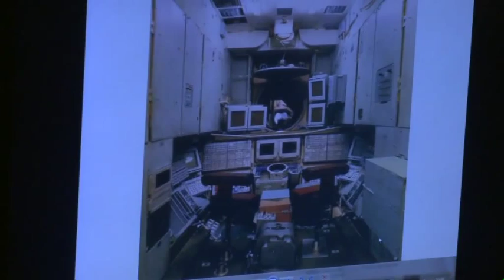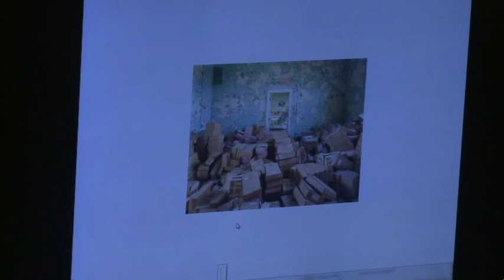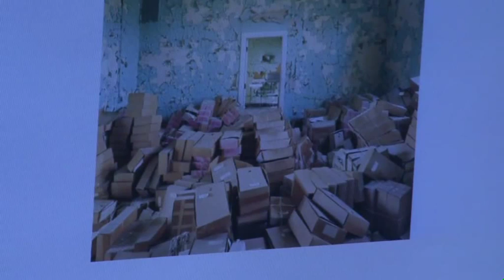Unknown Fields: From the Atomic to the Cosmic - Part 5 - Will Wyle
Summer 2011 Trajectory Public Forum

This year, on the 50th anniversary of Yuri Gagarin’s first manned space flight and the 25th anniversary of the Chernobyl Disaster, we pack our Geiger counters and spacesuits and chart a course from the atomic to the cosmic to investigate the unknown fields between nature and artifice.

Joining us for the Atomic to the Cosmic forum will be an ensemble of artists, authors, scientists and designers. Through the lens of these two events we will re-examine our preservationist and conservationist attitudes toward the natural world and spin tales of the ecologically fragile and the technologically obsolete.To be the first to enter the cosmos, to engage, single-handed, in an unprecedented duel with nature-could one dream of anything more! - Yuri Gagarin.

Will WIles is deputy editor of the architecture and design journal Icon and has recently completed his debut novel Care of Wooden Floors, a black comedy about a man being driven insane by minimalist interior decoration. Through the Unknown Fields project he will be developing a new book titled Toxic Tourism which will be published by Harper Press in mid 2012

Forum Speakers include; Michael Madsen, Mario Petrucci, Cornelia Hesse Honegger, Peter Wynn Kirby, Will WIles, Dr Stephan Trüby, Philips Design Probes, Alicia Fram, Regina Pledszus,  Paul Duffield, Louise K Wilson, Nelly Ben Hayoun, Mark Pilkington